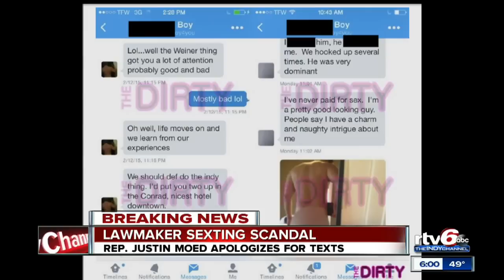Indiana lawmaker apologizes for sexting scandal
Can State Rep. Justin Moed, D-Indianapolis, salvage his political career following his thedirty.com sexting scandal?